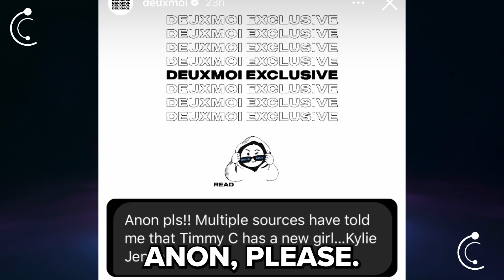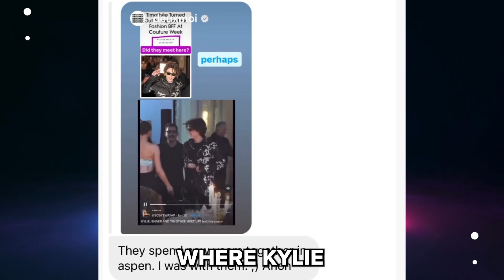Kylie Jenner & Timothée Chalamet's Secret Relationship Exposed! | Hollywire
Several DeuxMoi sources claim they have the receipts that Kylie Jenner and Timothée Chalamet are dating, and this is not a joke, as previously assumed.